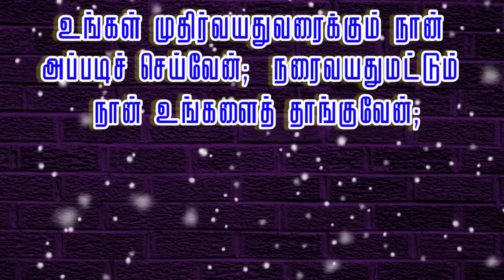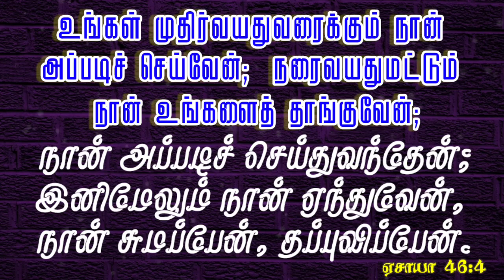இன்றைய மன்னா | #201 | Daily Bible Verse | Indraya Manna